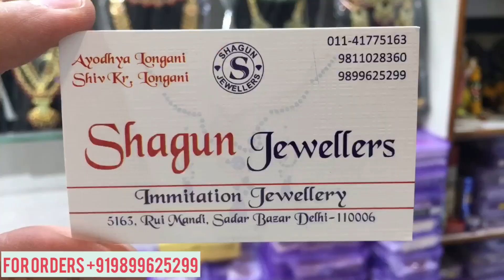Bridal Jewellery Set At Lowest Price | Dulhan Set At Wholesale Price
DESIGNER BRIDAL JEWELLERY SETS AT WHOLESALE PRICE
BRIDAL JEWELLERY LATEST COLLECTION

My Shop details:
 SHAGUN JEWELLERS
5163, RUI MANDI , SADAR BAZAR , DELHI 110006
NEAREST METRO STATION : RAMAKRISHNA ASHRAM MARG
HOME DELIVERY IS AVAILABLE ALL OVER INDIA and ALL OVER THE WORLD,

Hello friends,
This video is all about PREMIUM QUALITY KUNDAN WEDDING SET  which you can now order online , the details are provided above , i do hope this video will solve your purpose of what you are looking for.
Home delivery is now available all over World
YOU CAN ORDER A SINGLE PEICE AS WELL
Immitation jewellery market,wholesale jewellery market in india,kundan jewellery, stone jewellery,gold plated jewellery, jewellery collection
FLEXIBLE KUNDAN JEWELLERY SET
SOFT NECKLACE SET
SKIN FRIENDLY JEWELLERY
PADAMAVAT BRIDAL JEWELLERY SET
DULHAN NATH
SOFT CHOKER SET
RED WEDDING JEWELLERY
RED COLOR BRIDAL JEWELLERY SET
RED COLOR DULHAN JEWELLERY
RANI WEDDING JEWELLERY
RANI COLOR BRIDAL JEWELLERY SET
RANI COLOR DULHAN JEWELLERY
RUBY WEDDING JEWELLERY
RUBY BRIDAL JEWELLERY SET
RUBY COLOR DULHAN JEWELLERY SET
LCT BRIDAL JEWELLERY
FULL GOLDEN DULHAN JEWELLERY SET
FULL GOLDEN WEDDING JEWELLERY
MARUN COLOR DULHAN JEWELLERY SET
MARUN BRIDAL JEWELLERY SET
Immitation kundan jewellery
Artificial jewellery supplier in sadar bazar
KUNDAN WEDDING SET
GREEN KUNDAN WEDDING SET
PREMIUM JEWELLERY
HIGH QUALITY WEDDING JEWELLERY
FINE QUALITY BRIDAL JEWELLERY
GREEN CHOKER IN KUNDAN
COMPLETE WEDDING SET IN GREEN QUALITY
DESIGNER WEDDING SET
BRIDAL SETS FOR MAKE UP ARTISTS
Latest Bridal Collection
JEWELLERY WHOLESALE MARKET SADAR BAZAR
CELEBRITY WEDDING SET
CELEBRITY JEWELLERY
DESIGNER JEWELLERY
dulhan set , complete wedding set, bridal set new collection , dulhan jewellery at wholesale price ,ONLINE JEWELLERY,  kundan sets , polki sets , nath , baju bandh , mathapatti , hath phool , shagun jewellers , sadar bazar immitation jewellery , rui mandi jewellery market , traditional jewellery at wholesale prices ,rodium white dulhan set , emeral polki necklace , mint mina ruby wedding set ,maroon polki dulhan set. shiv longani 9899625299